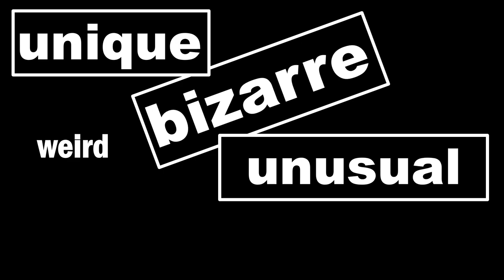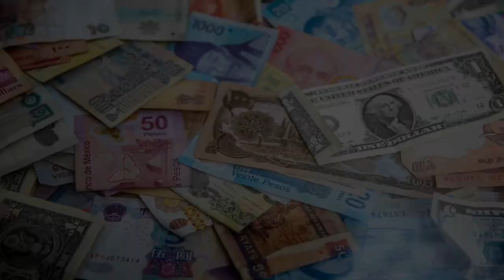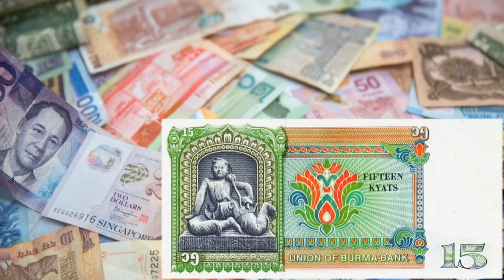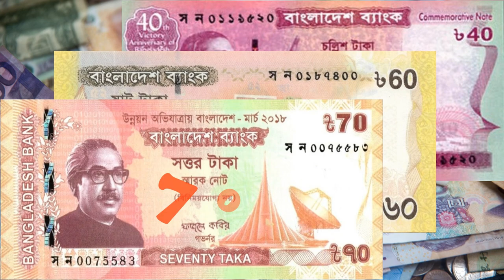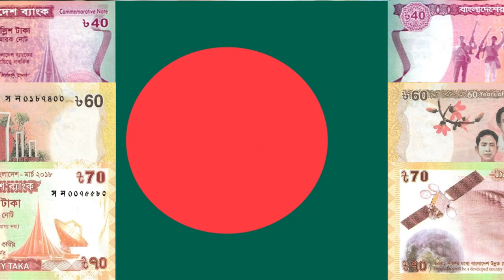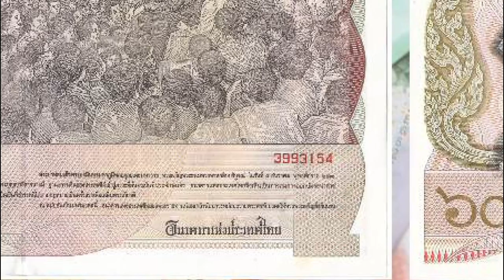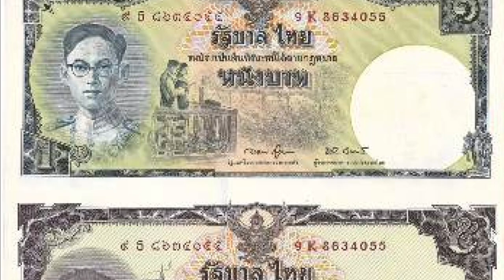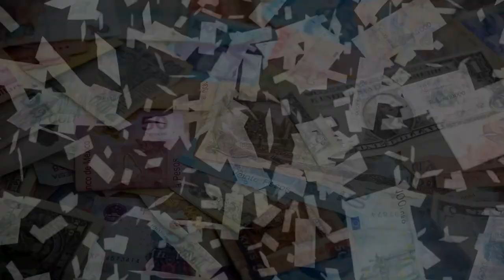Banknotes - Weird Denomination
Banknote Collecting Hobby: Banknotes of Unusual Denomination

This is an informative video presentation of my research on a thematic banknote collection featuring the odd or unusual currency denomination. You may have one or few of these bills in your stock of collected banknotes but you may not realize that it belongs to a group or it can be put together in one theme. You may share your inputs if you have ideas or you know other banknotes that you think its a part of this set by writing your comments below.

My special thanks, credits anf appreciation to the following sources, content referrences, music, photos & images as my sources in creating this presentation: